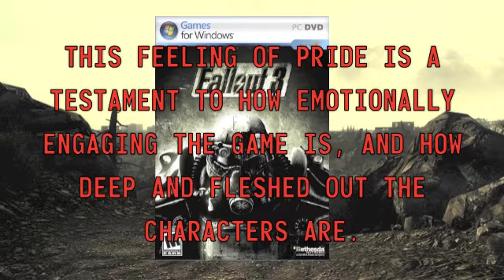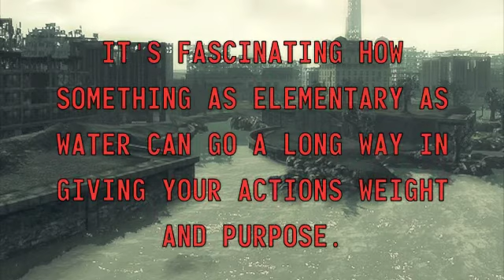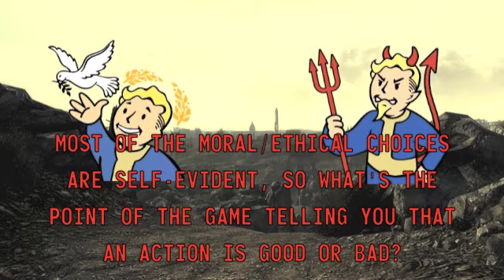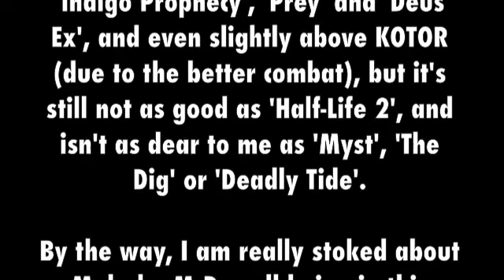Fallout 3 (game review)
Despite its flaws, which are mainly a morality system without much impact, the obtuse hacking and lockpicking minigames and the frustratingly short draw distance, Bethesda's 'Fallout 3' is an excellent game with a deeply immersive world, an intuitive upgrade system and superb writing, characters, action and visual design.

Cheers! .